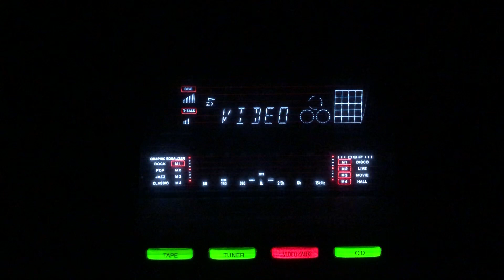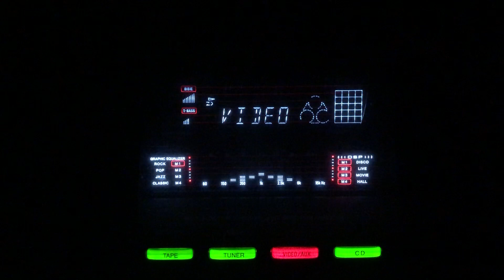Apne khialon ko samjha dijiey- Lata Mangeshkar- Marine Drive/lnd/1955.